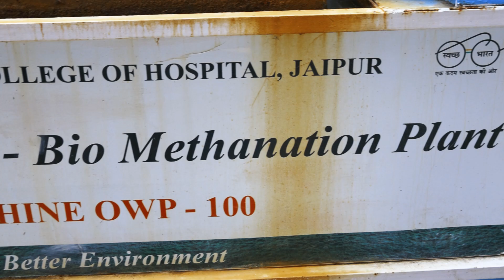Bijson Gobardhan Solution for Villages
Bijson Biogas plant for villages. Gobardhan Yojana